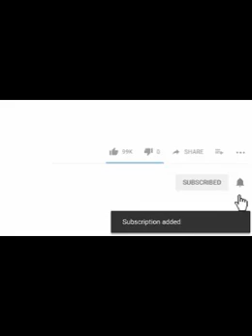🤣 Funniest 🐶 Dogs and 😻 Cats - Awesome Funny Pet Animals Videos 😇